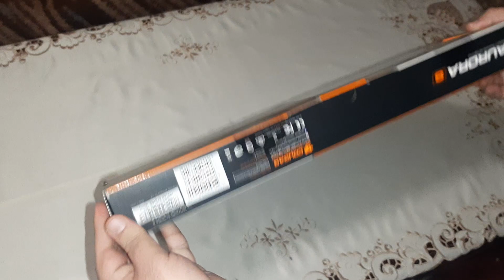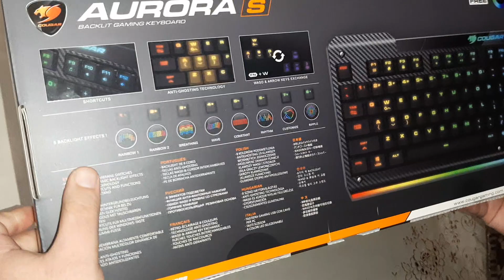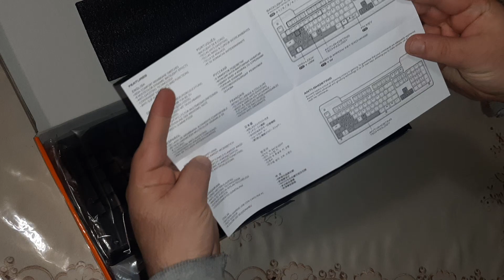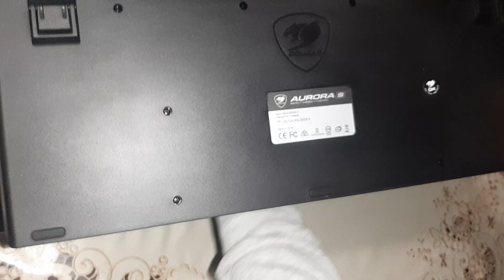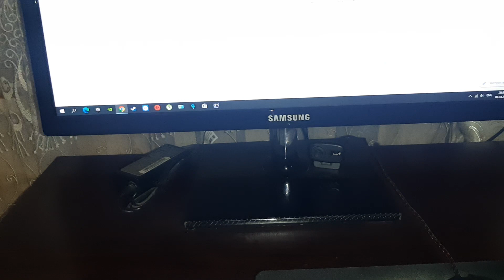Cougar Aurora S RGB - Review and unboxing - обзор и распаковка клавиатуры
Распаковка и обзор игровой Low Profile мембранной клавиатуры Cougar Aurora S USB RGB - оффициальная ссылка на клавиатуру

Cooler 💨 Deep Cool Gammaxx 400 v2 Blue
Motherboard 🔳 Asus Prime B365 M-K
RAM ➖ TeamGroup Elite 2666 2x8
SSD 🖴 - Silicon Power A60 m.2 NVMe
SSD 🖴  TeamGroup Elite 5L 480 GB
SSD 🖴  TeamGroup Vulcan-Z 1 TB
Graphics Card 📱 NVIDIA RTX 3050 8 GB EVGA XC Gaming Black
Power Supply 🔋Xilence - XP600R7 600 Watt
Mouse🖱️ Defender Glory 3200 Gaming RGB
Keyboard ⌨️ Fury Skyraider RGB
Monitor 🖥️ Dell S2421HN 75 Hz

клавиатура
мембранная клавиатура
клавиатура с подсветкой
клавиатура игорвая
клавиатура для ПК
keyboard
membrane keyboard
keyboard rgb
gaming keyboard
PC keyboard
Fury Skyraider
Fury keyboards
keyboard USB
Cougar Aurora
Cougar RGB